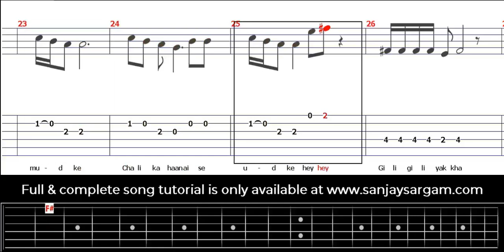Yeh Jawani Hai Deewani - Guitar Tutorial (Tabs)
100's of free guitar lessons taught with scores, tabulature, notations, lyrics & audio